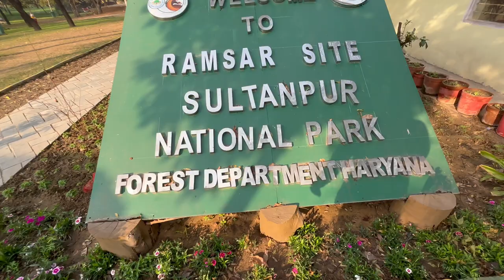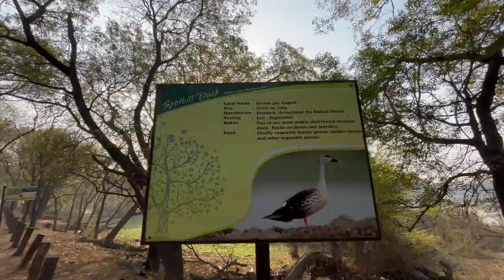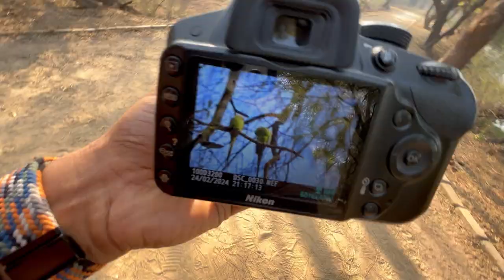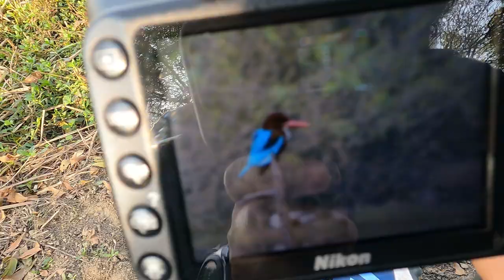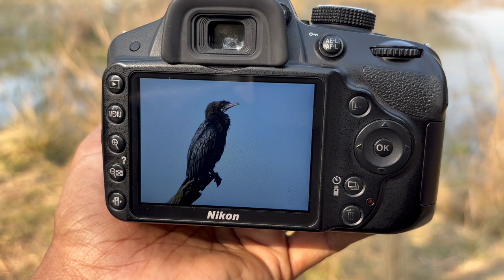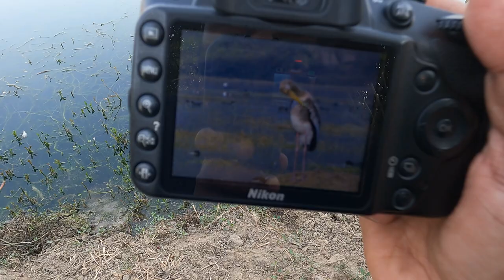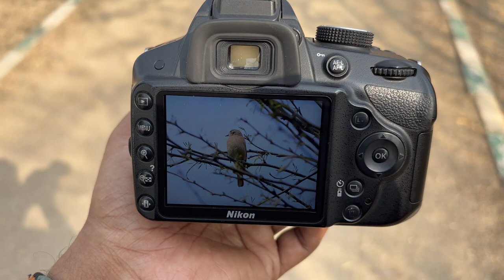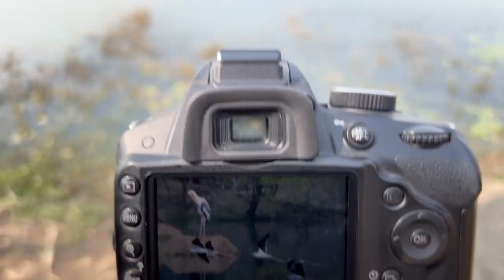Amazing Bird Photography in Sultanpur National Park - Bird Photography Tips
I am in Sultanpur National Park, Haryana, to do bird photography, and this time is it very challenging.
During this photowalk we are photographing migrated birds.
While October to March is a good time to visit Sultanpur, the park is best visited in peak winter (Dec to Feb) when migratory birds like bar-headed geese, greylag geese, and common teal have arrived. The park is closed to visitors from June to end-September.
The major bird species of Sultanpur are darters, gadwalls, egrets shovellers and geese. The other birds are Teals, lapwings, kingfishers, demoiselle cranes and sandpipers etc. There are over 100 bird species in this Bird Sanctuary.
In addition to the many birds, animals such as blue bull, Indian Fox and black buck are also seen here. Trees which are popular with the birds like acacia nilotica, acacia tortilis, berberis and neem have been planted.

Gears Used in YouTube Channel:-

Coffee Espresso Machine

Microphones
Voiceover Mic
Motovlogging Mic
Media Mod

Camera Accessories
Vlogging Light
Gopro/Action Camera Car Mount
Gopro/Action Camera Chest Mount
Gopro/Action Camera Head Mount
Gopro/Action Camera Handlebar Mount
Gopro Vlog Tripod Mini Portable Handle Grip
DSLR Tripod

Other Accessories
MI Powerbank 20000Mah
Tank Bag

bird photography, nikon, nikon d3200, bird photography in sultanpur national park, sultanpur bird sanctuary, birding, migrated birds